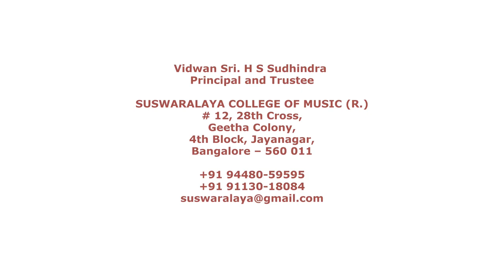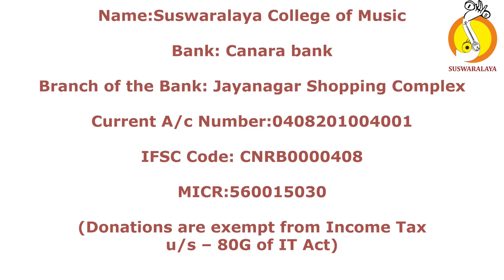KHANDA TRIPUTA LAYAVINYASA SLCM STUDENTS